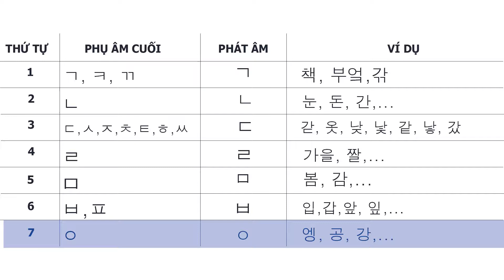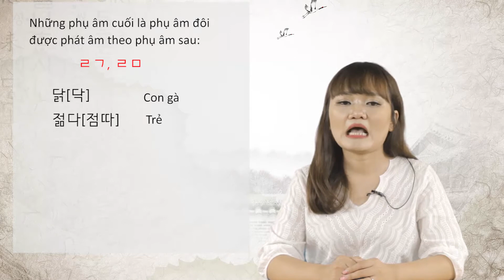Bài 4: Phụ âm tiếng Hàn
Hệ thống phụ âm của chữa Hangeul có tất cả 19 phụ âm, trong đó có 14 phụ âm cơ bản và 5 phụ âm đôi. Phụ âm khi đứng một mình không tạo thành âm, nó chỉ có thể tạo thành âm đọc khi kết hợp với một nguyên âm nào đó để trở thành âm tiết.Phụ âm được phát âm với nhiều âm tương tự nhau tùy theo nó kết hợp với nguyên âm nào và âm tiết nào đó được phát âm như thế nào.